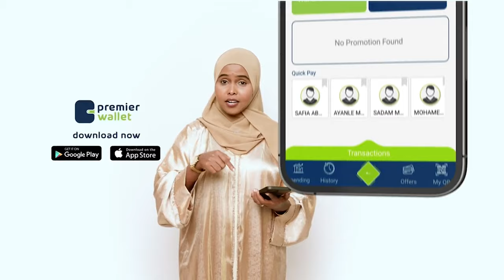"Gaadhigii 'Sahra Tuugo' Shicib maryooley ah ayaa la hadhay oo qabsatay. Nimankaa inoo maamulka...."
"Gaadhigii 'Sahra Tuugo' Shicib maryooley ah ayaa la hadhay oo qabsatay. Nimankaa inoo maamulka ah ayaa ina baday" Halgamaa Cali Madharagto, SNM